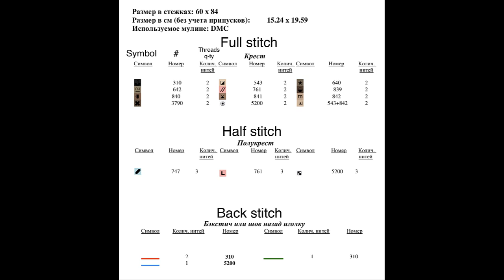Knitting pug/ Large Cross Stitch Patterns Free PDF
Download Large Cross Stitch Patterns Free PDF for Knitting pug